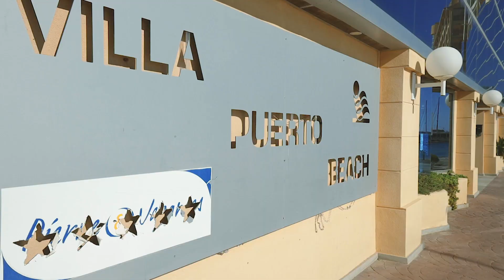Appartement 1ste lijn, zeezicht Altea